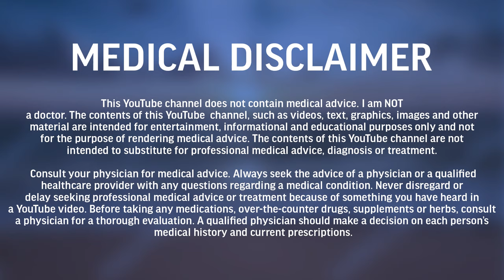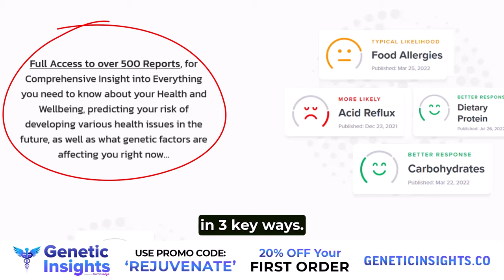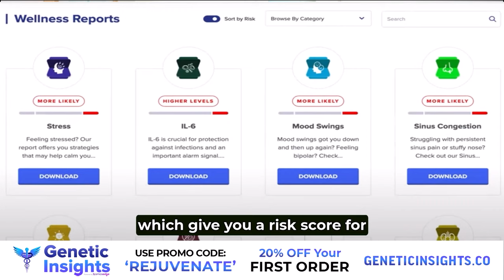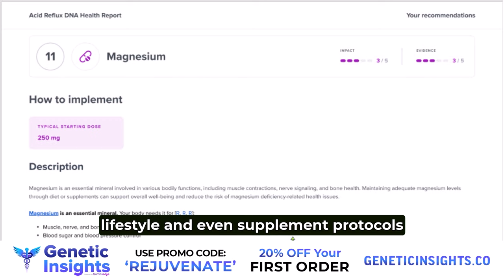7 Dangerous Health Beliefs Debunked | Rejuvenate Podcast Ep. 87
Roger Hamilton - Millionaire Master Plan

Hair Like A Fox

Hanna Somatics
Counterstrain

Timestamps/Annotations:
00:00:00 Myth #1 Getting healthy is expensive
00:16:21 Myth #2 Genes make you fat
00:23:08 Myth #3 The doctor always know more than you
00:47:44 Myth #4 Iodine skin deficiency test is accurate
01:02:10 Myth #5 Being in pain is normal as you get old
01:15:43 Myth #6 Medication side effects are rare/can’t apply to me
01:27:57 Myth #7 CICO makes you fat
01:41:42 Weight around a certain area means this
01:44:50 Final thoughts